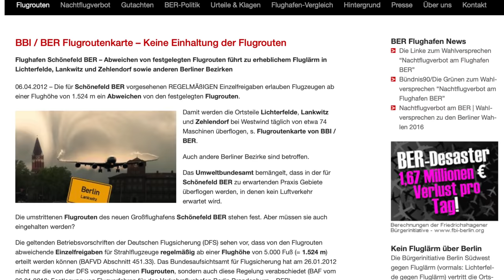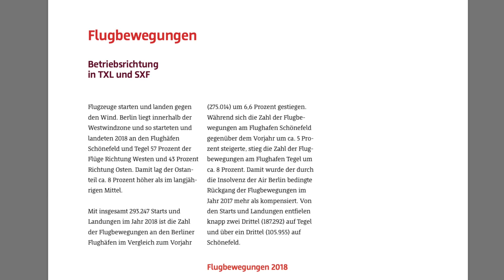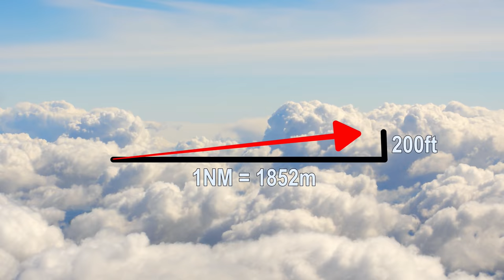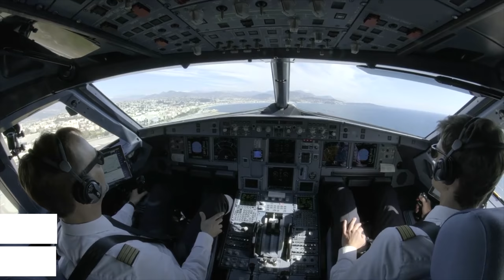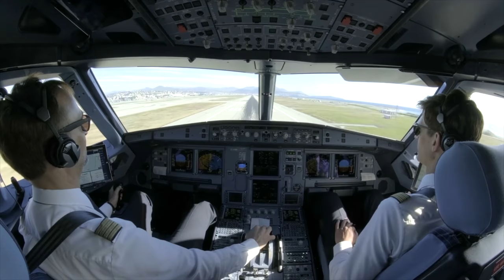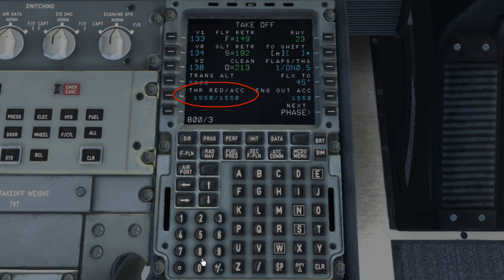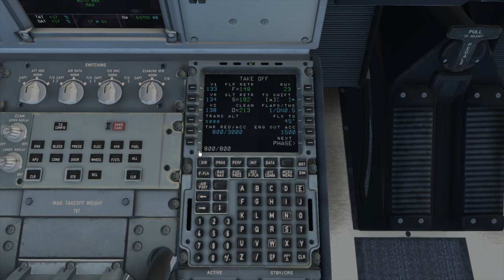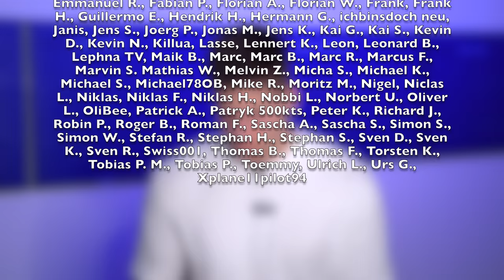Ungewöhnliche Kurve im Abflug? AeroNews